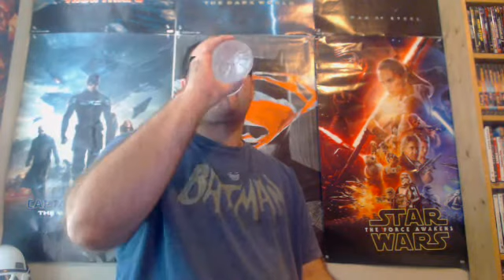R.I.P. Chadwick Boseman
Yesterday actor Chadwick Boseman known for playing the superhero Black Panther in The Marvel Cinematic Universe also films like 42,Get On Up,and Marshall some other movies and Tv seris passed away at the the age of 43 after a four year battle with colon cancer Stage 3.He will be sadly missed we will never forget Chadwick the fans or the Marvel family will never forget him my heart and prayers go out too his family Rest In Peace Chadwick Boseman 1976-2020 you will be missed:(((.